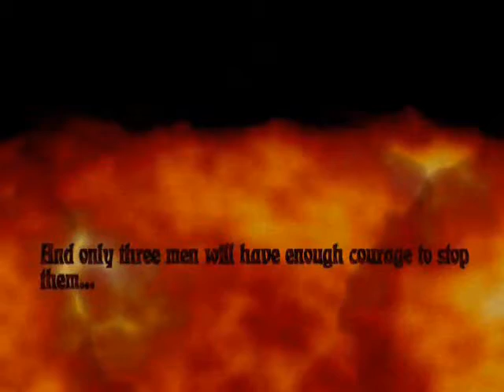HeXentic Games - HeXen Eternal Nightmare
Introducción del juego HeXen - Eternal Nightmare de HeXentic Games.